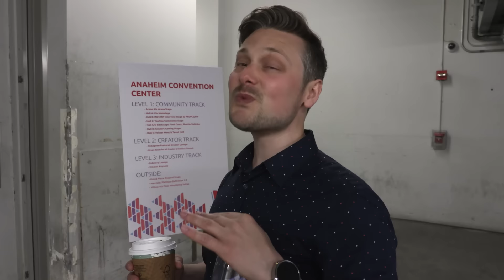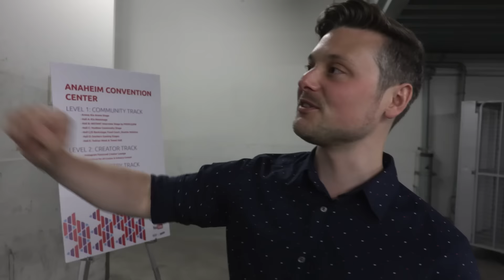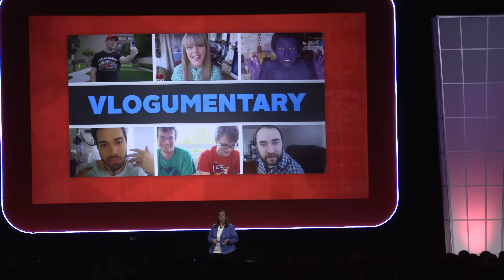VidCon 2016 (Day -1, Vlogumentary Announcement, and Catacombs)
Day 2,001